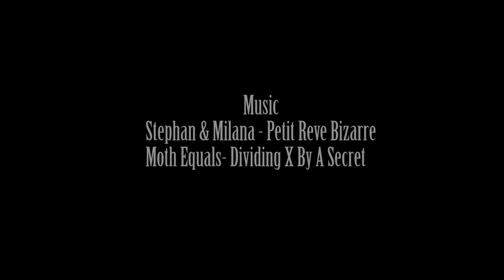Lustful Revenge (Psychological Horror Short Film)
A film we completed back in the 2016 semester.